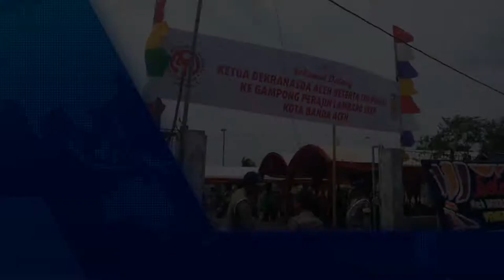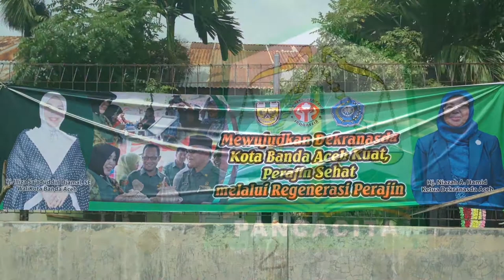UMMI NIAZAH TINJAU DESA KERAJINAN BORDIR DI DESA LAMBARO SKEP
Banda Aceh - Ketua Dewan Kerajinan Nasional Daerah (Dekranasda) Aceh, yang tak lain adalah istri Gubernur Aceh, Hj. Niazah A. Hamid meninjau langsung Gampong Perajin Lambaro Skep, Selasa (1/9). Para perajin di Gampong tersebut memamerkan berbagai macam hasil kerajinan mulai seperti makanan, Baju, Tas, Jilbab dan Bordir. Hasil kerajinan para perajin Lambaro Skep seperti Bordir sudah dipasarkan ke luar Aceh seperti daerah Sumatera Utara dan Jakarta, bahkan sampai ke negara tetangga seperti Malaysia, Singapura, dan Brunei Darussalam. Dalam kunjunganya ke Desa itu, Ummi Niazah memberikan bantuan modal usaha kepada sejumlah Perajin.